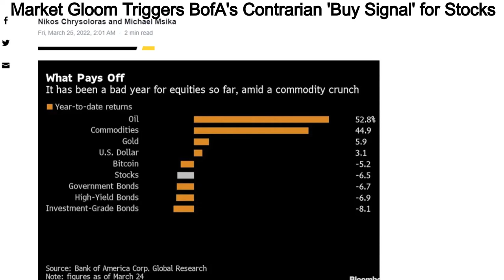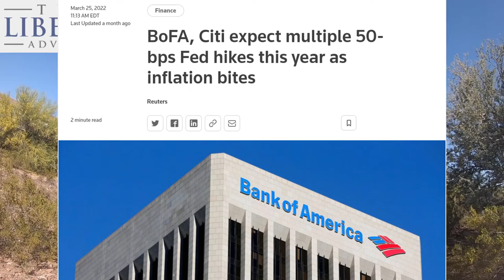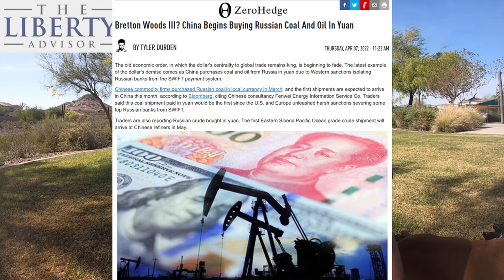Why the "Safe" Investments are performing worse than the Stock Market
During this walk and talk Tim goes over interest rate risk.  Tim goes over what it means and how it can impact your portfolio and the devastating effect it can have on the bond market.
Tim also gets into why bonds are performing worse than stocks.
Tim also talks about the real estate market and the exploding ten year treasury that is well above his danger zone.
Lastly Tim briefly touches on the Petro Yuan and the end of the US Dollar.
for ALL our content